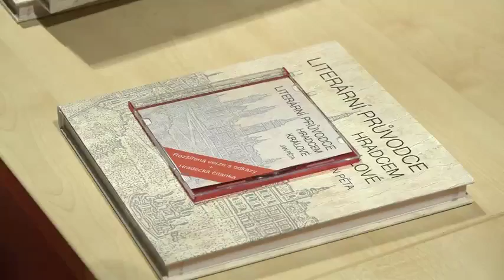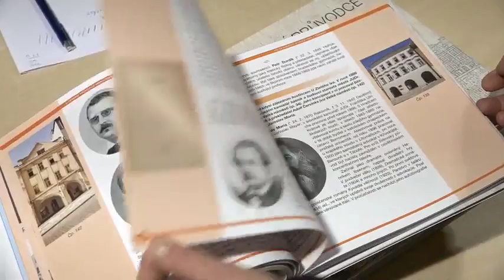Knihovna oslavila výročí vydáním knihy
U příležitosti 120. výročí otevření knihovny vyšla na konci roku 2016 také kniha s názvem Literární průvodce Hradcem Králové. Jejím autorem je bývalý ředitel knihovny Jan Pěta. Kniha byla vydána pro veřejnost jako pocta hradeckým literárním osobnostem.